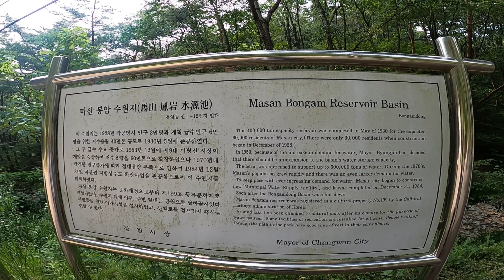BONGAM LAKE ADVENTURE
Ronald Mc Donald